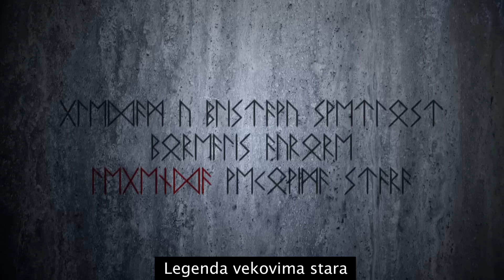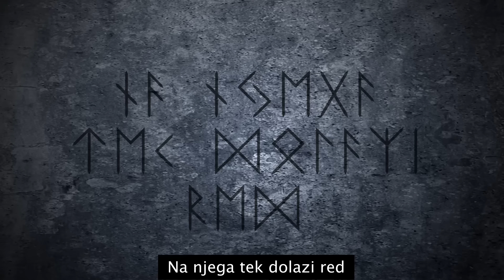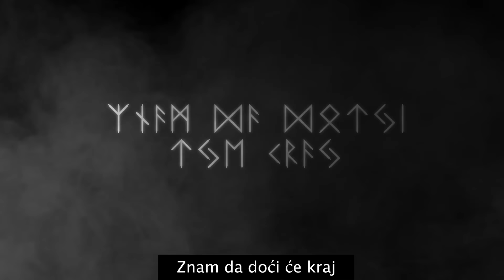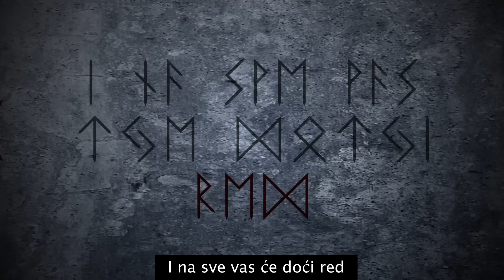Rune - Ragnarok (Official Lyric Video)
- Tekst: Miloš Kričković, Kriki
- Muzika: Rune

Skald: Ragnar
Sekiraš levi: Kriknir
Sekiraš desni: Lars
Gromovnik besni: Gerlaf
Ritam rata: Asa-Džel
Hor: KUD Ratnici Valhale
Rog: Heimdal

Rune u kamen uklesao: Evgenije Runoklesač